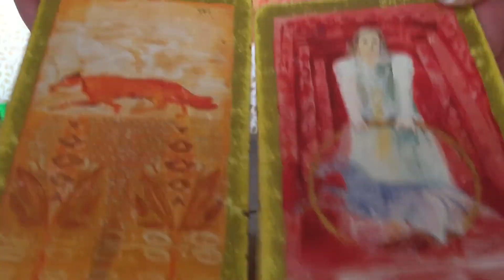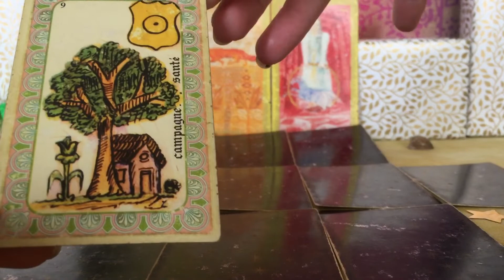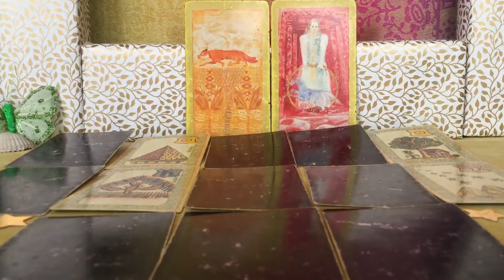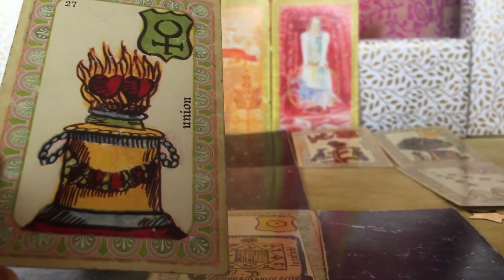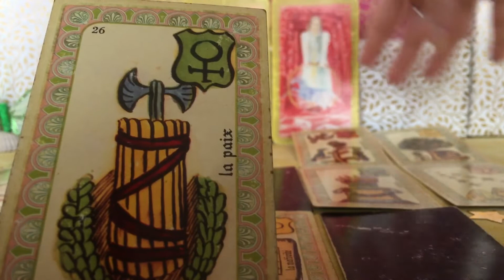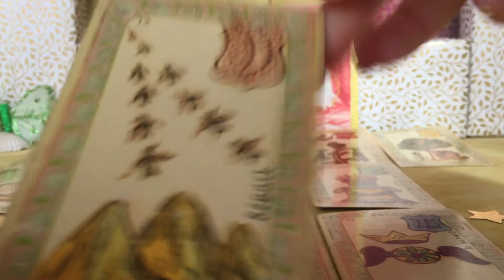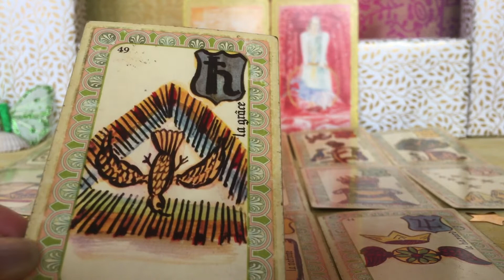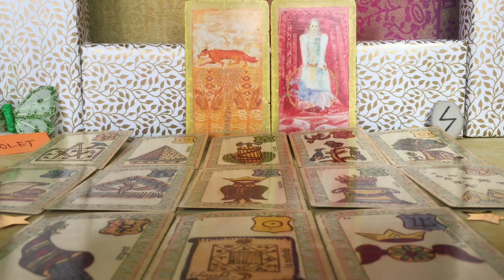🌞♒️ Verseau 💦 Juillet 2020 : Accords trouvés & Mise au Vert ♒️🌞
🍒Bienvenue, chers visiteurs !🍒
Voici une vue d'ensemble des énergies du mois pour votre signe solaire, ascendant, signe lunaire, voire le signe où se trouverait un amas planétaire intéressant dans votre thème natal.
Jeux utilisés :
- Exceptionnellement, les deux cartes du Jeu Divinatoire de Yaguel Didier tirées pour votre année 2020, à 25'50" dans la vidéo
- Runes (jeu divinatoire scandinave) ;
Auxquels je joins mes connaissances en symbolique des nombres et des couleurs.